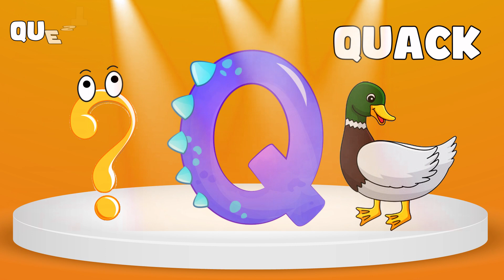Phonics Song for Toddlers | A for Apple | Phonics Sounds of Alphabet A to Z | ABC Phonic Rhyme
This Video is about ABC Phonics a fo apple to z for zebra. ABC phonics Song for Toddlers, Kindergarten,and also for Preschoolers with Fun and Joy.